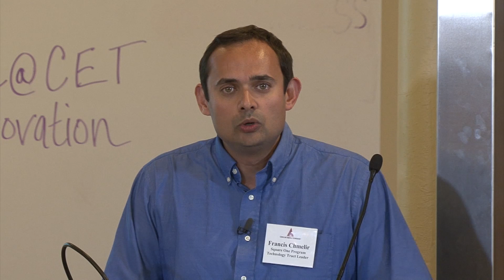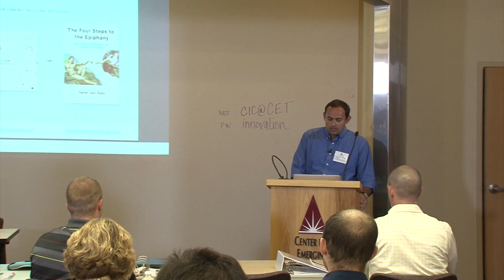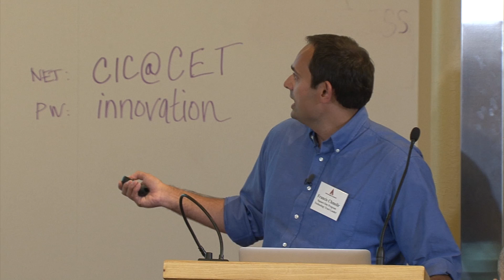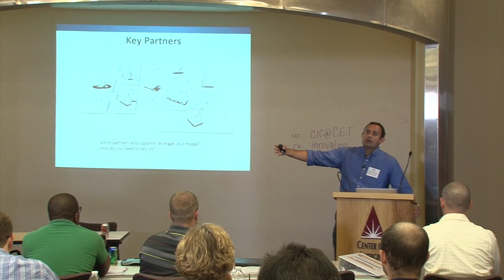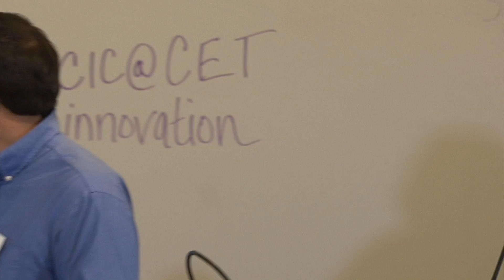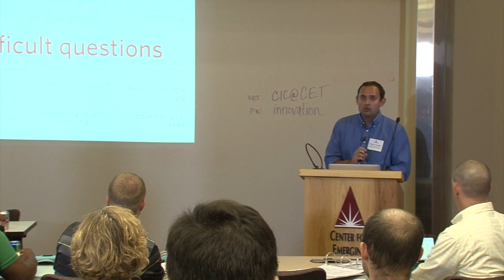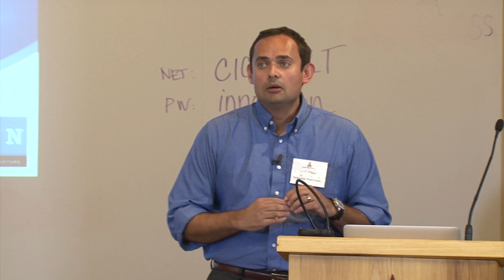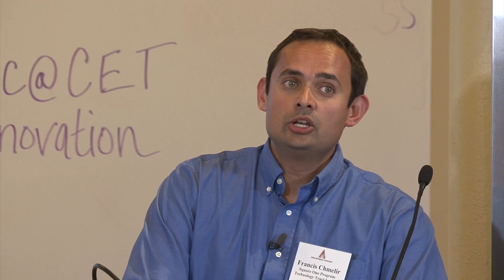Business Model Canvas